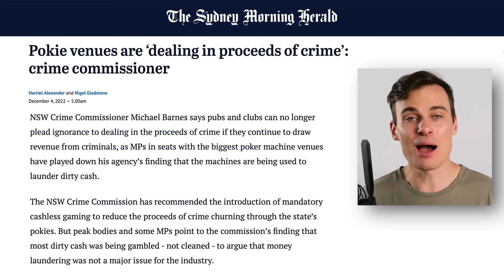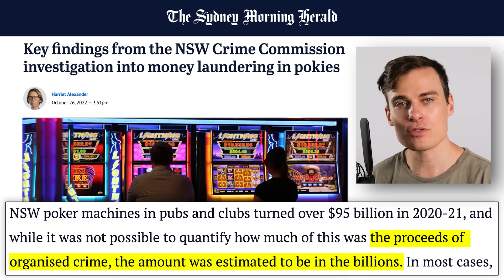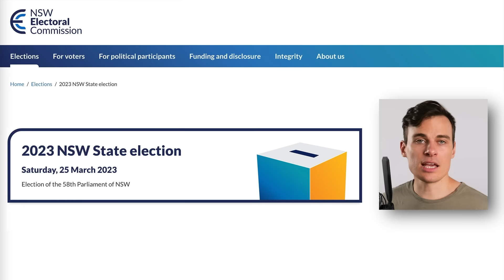How I Avoided Prison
Still free.